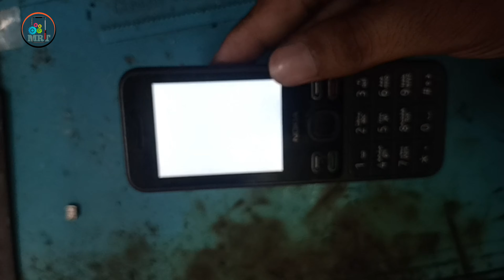Nokia 150 ( TA-1235 ) white display jumper solution || Nokia TA-1235 white lcd problem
• Wellcome  •

                     mobile repair tricks

Your quaris :-
nokia 150 white display solution
nokia 150 white display
nokia 150 white display solution tamil
nokia 150 white display solution jumper
nokia 150 white
nokia 150 white lcd
nokia 150 white screen
nokia 150 white screen solution
nokia 150 white display jumper
nokia 150 display light solution
nokia 150 display white solution
nokia 150 display change
nokia 150 display not working
nokia 150 display ways
nokia 150 display
nokia 150 display blank solution
nokia 150 display brightness
nokia 150 display white
nokia 150 display settings
nokia ta-1235 white display solution
nokia ta 1235 white display ways
nokia ta 1235 white display
nokia ta-1235 display ways
nokia ta-1235 display white solution
nokia ta-1235 display
nokia ta 1235 display light solution
nokia ta 1235 display change
nokia ta 1235 lcd white solution
nokia ta 1235 lcd ways

_Pappu al kumawat_
_from Ahmedabad_